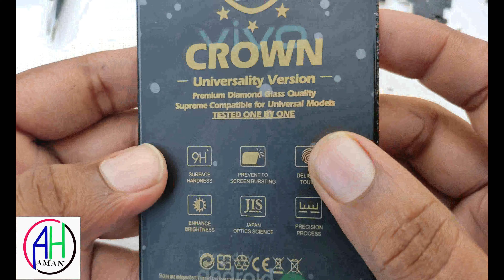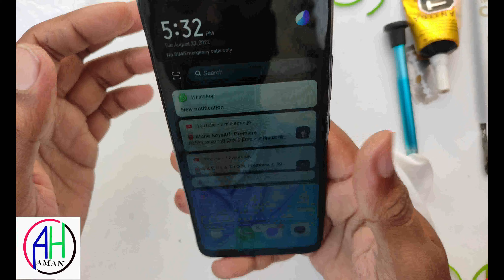Vivo U10 Combo Replace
Combo Replace
mobile repairing
display replacement
vivo mobile open
Vivo Display
Vivo Screen And Tuch Replacement
Combo Replace
Combo Repace Kaise Kare
Smartphone Ka Combo Replace
Vivo Display
Vivo Mobile
Mobile Combo Change
Display Combo Fitting
Android Phone Openning
Vivo Mobile Damage
AH AMAN
AH TRICK